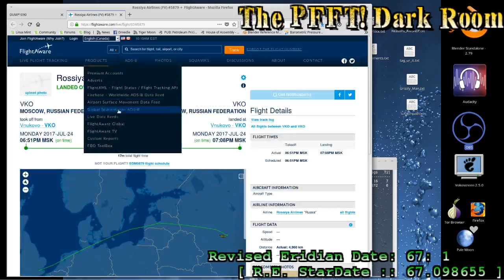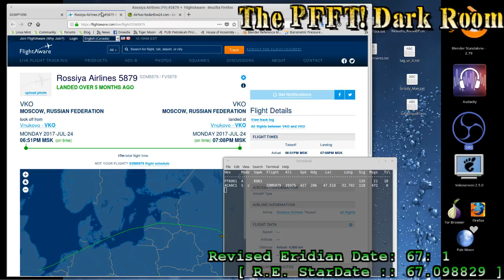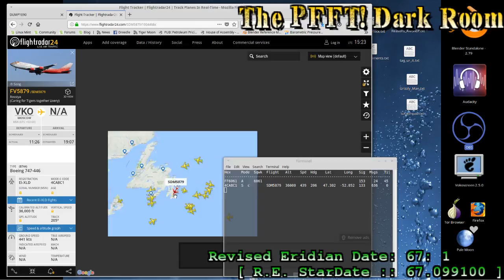67 : 1sday : Auditionally This Bird to Nowhere!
Something a little extra fun for today!